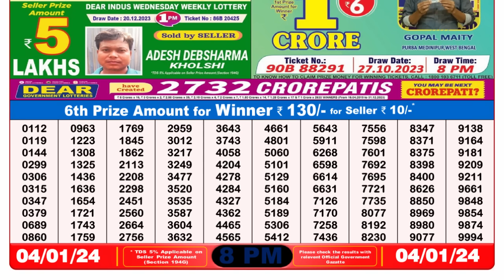🔴 Lottery Sambad Live 08:00pm 04/01/24 Evening Nagaland State Dear Lottery Result Pdf Download